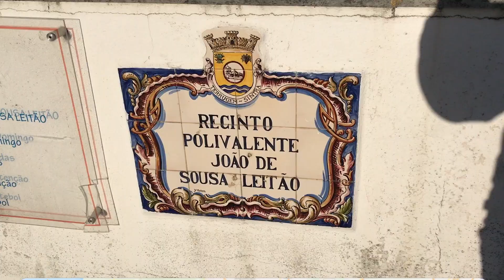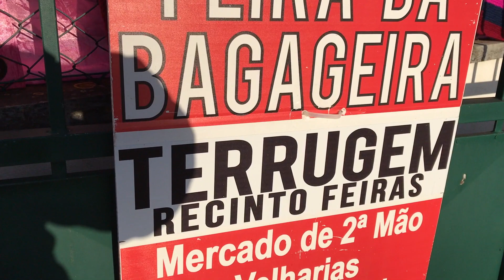Feira da Bagageira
SINTRA
União de Freguesias de S. João das Lampas e Terrugem
Uma iniciativa louvável. Mérito a quem teve a ideia e mérito para quem a soube apoiar. Agora só necessita é de mais visitantes. Isso está nas nossas mãos.
Veja o video na Saloia TV